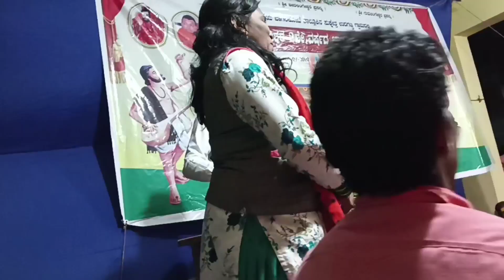//•Sangeeta mattihala Dollina pada\\• ಸಂಗೀತ ಮಟ್ಟಿಹಾಳ ತಿಂಡಿ ಡೊಳ್ಳಿನ ಪದಗಳು TRENDING SONG 74831 58536